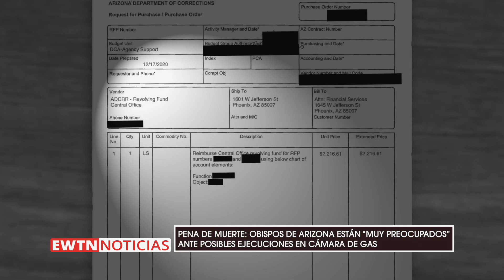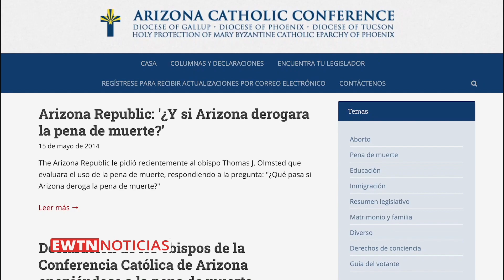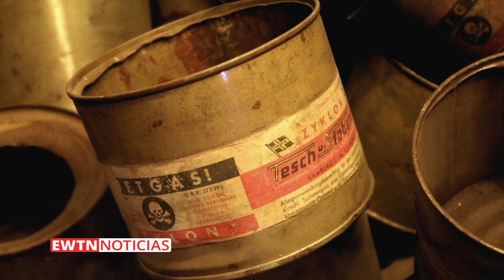Obispos de Arizona están “muy preocupados” ante posibles ejecuciones en cámara de gas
En Estados Unidos, los obispos de Arizona expresaron su gran preocupación ante la posible reanudación de la pena de muerte en el estado utilizando la cámara de gas. Veamos los detalles.